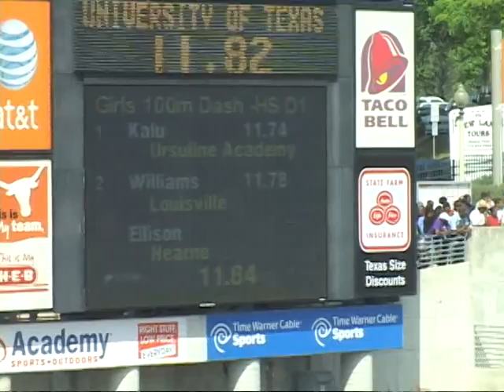La Toya "Lil Momma" Williams 100m Final Texas Relays 4/9/2011.mpg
La Toya applies the pressure in the100m Final at the Texas Relays